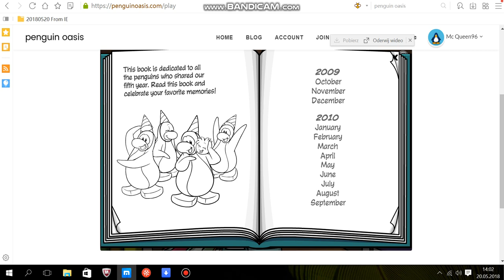How To Get Join The Elite Penguin Force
Enjoy Another How To Video